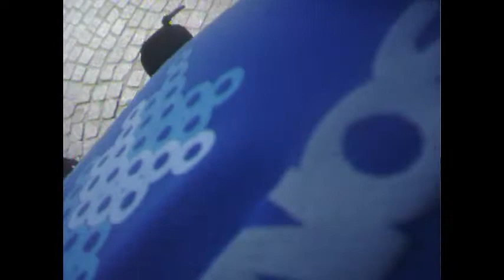26 de Junio La Maraton Llegada .avi